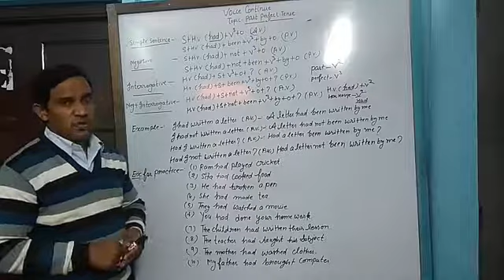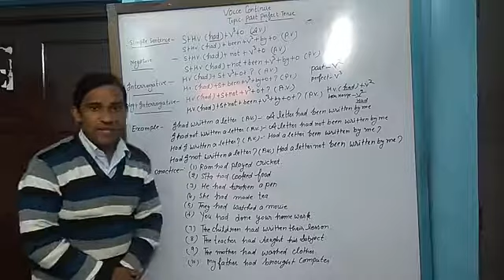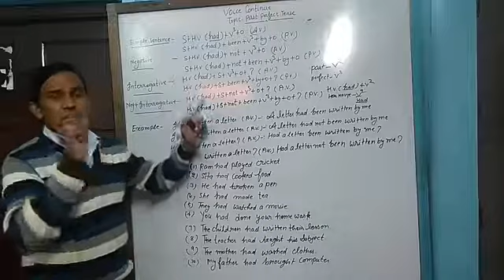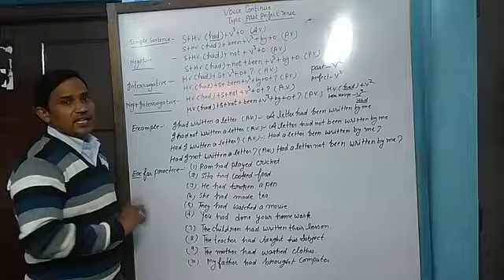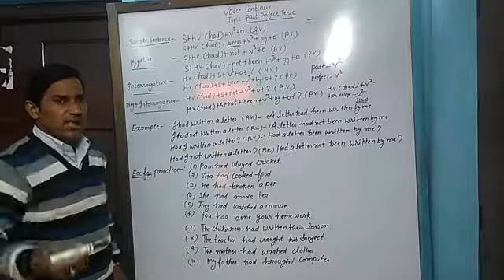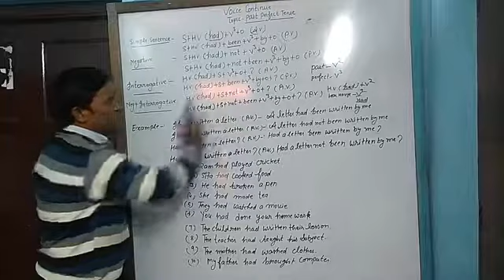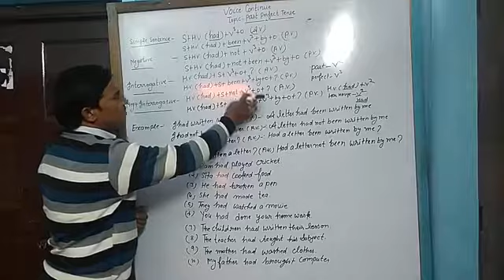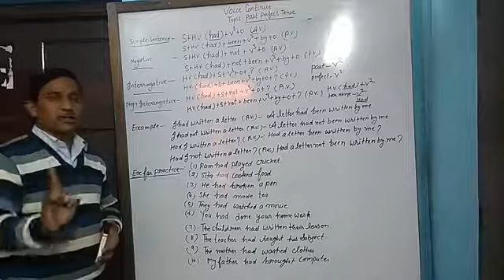Past Perfect Tense (Voice)